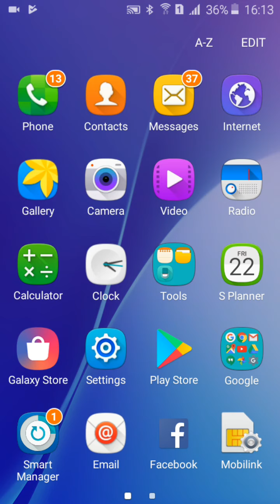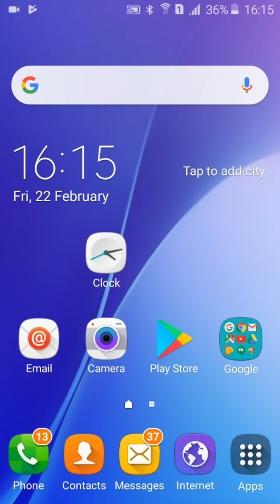New Update Youtube Community Guidelines Strike 2019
YOUTUBE NEW UPDATE 25 FER KO ON HO JAYE GI THANKS FOR FRIEND